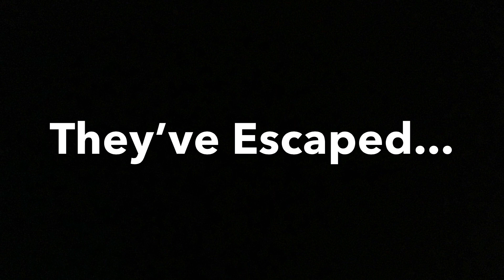When Aliens Attack Official Trailer#1(2019)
The official trailer to When Aliens Attack Episode 1: The Beginning, coming soon to our channel.

I don’t own or take ownership of the music used in this video. That’s all: Really Slow Motion, so special thanks for the music.

Yes I know this movie looks bad...but that doesn’t mean it’s not good(bad movies sometimes are GOLD, don’t take this movie super seriously)